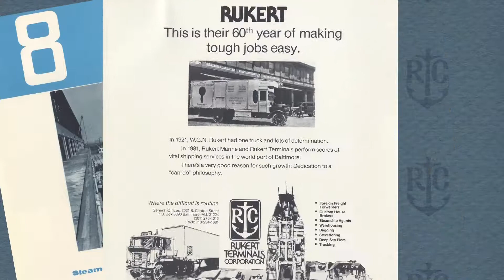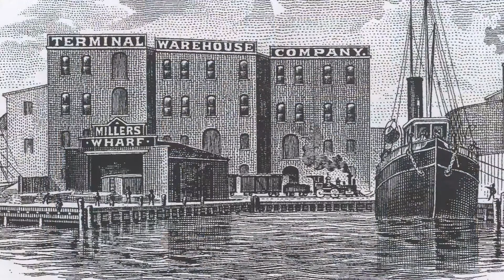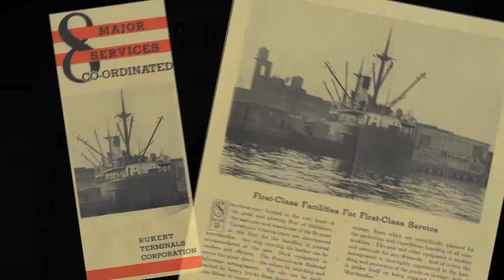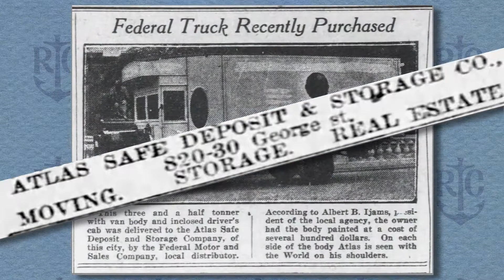Ep 1 Founding Rukert 1921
In 1921 Cap Rukert and his brother George bought a moving van and rented a former stable in Baltimore to be their warehouse. This humble start would become Rukert Terminals, one of the largest family owned and operated marine terminals on the the East coast. This is episode 1 of that history, hosted by Kipp Snow, the Director of Transportation, Distribution & Maritime Logistics at the Community College of Baltimore County.